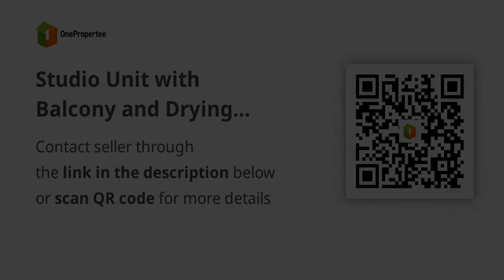Studio Unit with Balcony and Drying Cage Condominium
Condominium/Apartment Type: Residential Condominium
Number of Bathrooms: 1
Unit Size in sqm: 6,422,394 sqm.
Unit/Floor Number: 9Floor-919
Tower: Bldg.5-Bradford